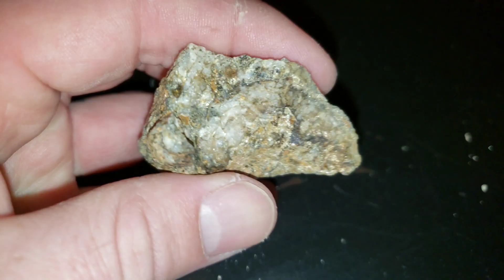What Free Gold In Quartz Looks Like! (1oz/ton - 31g/ton)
Ever wondered what free gold in quartz looks like at 1 ounce per ton or 31 grams per ton. Gold is barley visible to the naked eye at an ounce per ton.

Hope everyone enjoys our videos on gold mining in BC, mineral exploration, geology, gold panning and that shiny gold!

Thank you and happy gold mining!

911 Mining & Prospecting Co